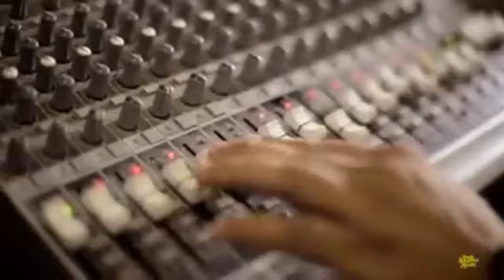IN saanson ki chilman Mein basti ho tum mere man mein_O Sajnaa_ Himesh Reshmmiya_Sawai Bhatt_OSajnaa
O Sajnaa in saanson ki chilman Mein basti ho tum mere man mein_ Himesh Reshmmiya_Sawai Bhatt_son

in saanson ki chilman Mein basti ho tum mere man mein_O Sajnaa_ Himesh

in saanson on video song
Hindi songs

tag-

in sanso ki chilman me,
in sanso ki chilman mein,
in sanso ki jal mein,
bati ho tum mere man mein,